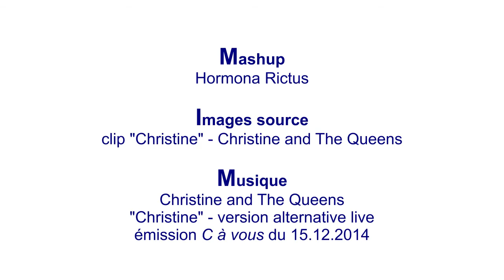Hybridance CATQ 008 - Mashup "Christine" Mercuro-chrome / Christine and The Queens